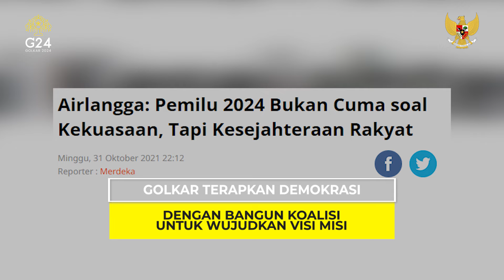BERSAMA DALAM GERAKAN PERUBAHAN